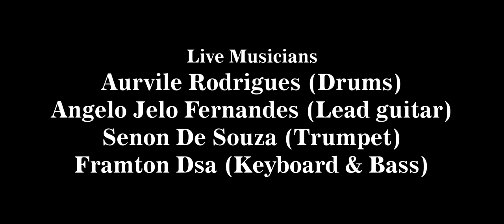KOR KANTAR - Avers Pereira | Goan Konkani Song - 2021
Written in 2019, "Kor Kantar" is a single penned by Avers Pereira which features some of Goa's talented musicians - Senon De Souza on the trumpet, Aurvile Rodrigues on drums, Angelo (Lynx) on the lead guitar and Framton - keyboard, bass and music arranger.

Video Production | Featuring (Music Video) - 7 Notes
Mix & Master - Framton De Sa
Featuring his daughters, Velriza and Velrose Pereira.